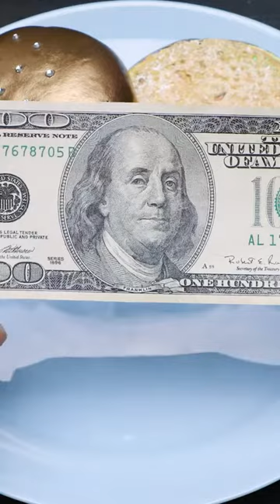Stop Motion Cooking, Eating Sound, Underground Cooking Experiment, ASMR, Cuckoo, Frankenfood